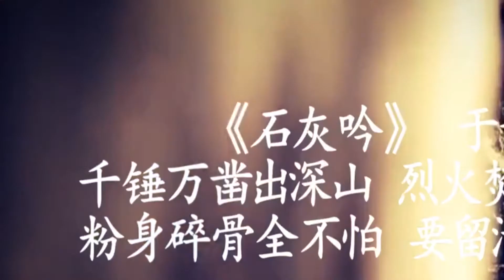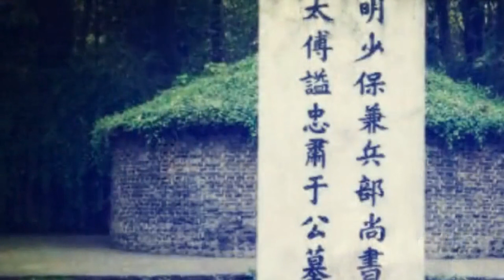這個人被判處：斬立決，劊子手一看是他，當場自殺而亡